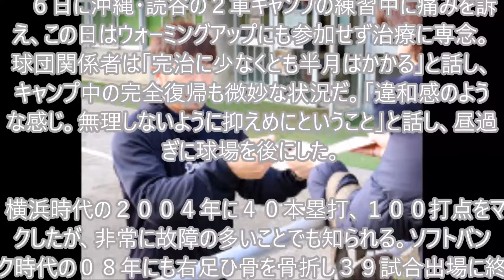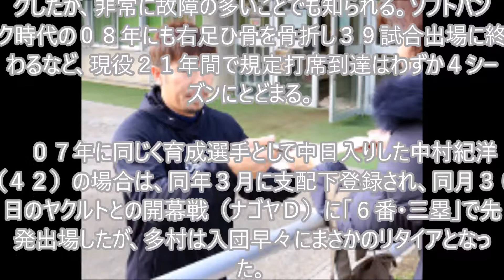【中日】多村、右ふくらはぎ肉離れ 開幕に黄信号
【マインクラフト】経験値トラップタワー作りに挑戦！前編【ヒカキンのマイクラ実況 Part58】【ヒカクラ】

浜中騎手　落馬　2016年　東京新聞杯　ダッシングブレイズ　パトロールビデオ